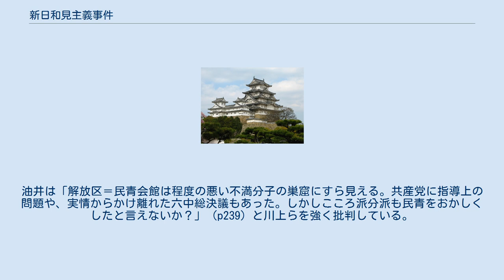新日和見主義事件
新日和見主義事件（しんひよりみしゅぎじけん）とは、1970年代初頭に、日本共産党中央委員であった広谷俊二や民主青年同盟中央常任委員であった川上徹らが中心となり、民青同盟中央委員会を拠点として、党の公式路線に反対するための党内秘密組織（分派）を組織した事件である。
新日和見分派事件とも呼ばれる。
日本共産党は規約で分派を禁じており、広谷・川上らの分派は1972年5月に党中央によって摘発された。
最終的には分派活動に携わったと判断された党員約100名が共産党や民青同盟によって処分に付された。
後日、党中央は被処分者のものとする思想傾向を「新日和見主義」と命名し、批判を加えた。
これが事件と分派の通称の由来となった。
 1972年5月から9月にかけて、日本共産党中央委員会によって、日本民主青年同盟（民青同盟）、全日本学生自治会総連合（全学連）、ジャパンプレスサービス、労働者教育協会、日本平和委員会、労組活動家などの党員約600名が「査問」と称する取り調べを受けた。
 「査問」対象者の「罪状」は、「脱党して新組織を立ち上げようとしている疑い」あるいは「共産党の沖縄返還闘争論の理解の誤り」というものから、「組織の金を横領した疑い」など多岐に渡った。
のちに共産党指導部は取り調べた者たちを一括して「新日和見主義的傾向」と定義した。
中心的人物の一人川上徹は、査問において党に対し自分たち民青中央メンバーが11回大会後の党路線に疑問を持ち、党規約を無視して分派的な会合を持っていたことを自白し、後に著書『素描・1960年代』で、事件発覚後35年を経て事実関係を公表している。
 査問の対象者の多くが、批判を受け入れる形で「自己批判文」を提出した。
また、あらかじめ身体の拘束について「同意」した旨の署名を書かされ、党中央が主張する「容疑」について否認する者は一週間以上の長期に渡って「拘留」された者も少なくなかった。
査問期間中、査問の対象者は一室に事実上軟禁の上、監視下に置かれたことなどは、甚大な人権侵害事件であったという指摘も主に『査問』刊行以後になされた。
この事件を機に、事件前に組織の要職にあったほとんどの査問対象者は「現場の一党員」として再出発することを余儀なくされたが、事件摘発の規模の割に直後にこの件をもって共産党を離党した者は少ない。
 この事件で「査問」された人物の中心は、民主青年同盟や民青系全学連の指導者であった。
全共闘運動と対決してきた日本共産党系の学生運動の担い手たちが、むしろ暴力的な学生運動の影響を受けて急進化し、場合によっては共産党中央の指導を拒否して学生・青年分野の指導担当者が独自の論理で運動を展開し始めたことに日本共産党中央指導部が強い危機感を持った。
「国民の多数派」を獲得して「議会を将来にわたって文字通り国民の意見が正しく反映する場としていく」とすると党中央の「人民的議会主義」の路線に批判的立場だった広谷俊二、川上徹らの分派活動であったとするならば、この摘発・排除自体は議会重視の活動を党路線として再確認したものと言える。
 また、広谷俊二、川上徹らは、大会決定への反対意見を抱いていたにもかかわらず党大会に至る正規の全ての党会議で表明したことは事件摘発まで一度もなく、表向きは「民主青年同盟内の規約改定の年齢制限の項に限った反対意見」だと当時は称し、党の議会重視の路線への反発は何年も経過してから表明されたものであった。
 一方、1974年には当時の民青中央常任委員（のち大阪府委員長）が、翌1975年には同じく民青愛知県委員長と、前愛知県委員長が公安警察のスパイであることが発覚した。
いずれも、川上徹らによって組織の団結が弱まった所に公安警察が潜入させたものであった。
彼らスパイ分派はむしろ地方組織の「新日和見分派」摘発を積極的に進めて信任を深めた。
 スパイ分派事件は『赤旗』紙上で写真つき記事で公表された。
 新日和見主義事件は、査問を経て処分された者の多くがその後も党籍を有していたこともあり、その後あまり話題になることはなかった。
1980年代なかばになって、いわゆる「市民派」と共産党との関係が構造改革論とのかかわりをもって問われた際、過去の事例として、かれらの主張が回顧されたことがあった。
 1997年になり、事件発覚当時民青同盟中央常任委員であり、各方面分派の中心人物であった川上徹が、自身が党規約違反していた内容は伏せたまま、その体験を市民的感情に訴えるよう綴った『査...